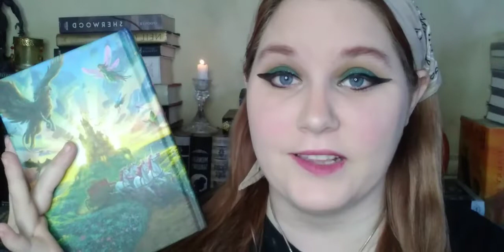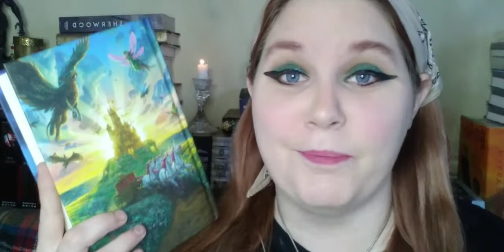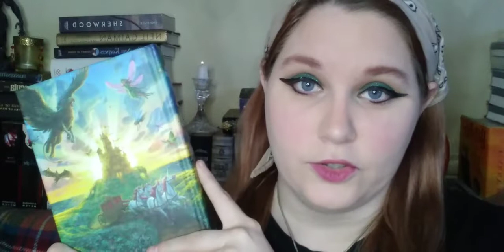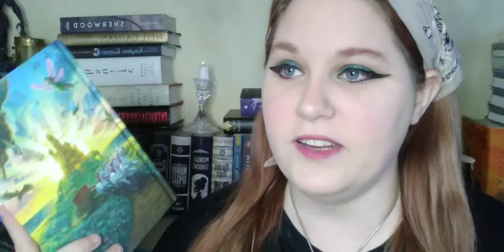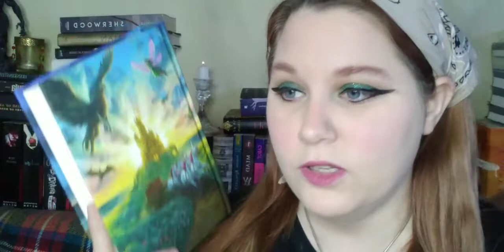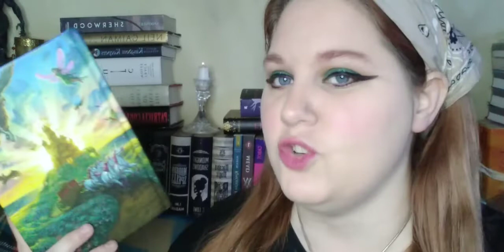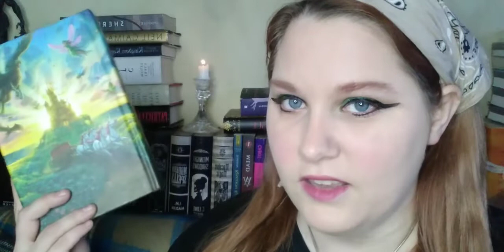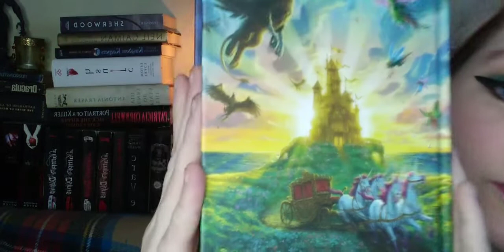A Tale of Magic is Middle Grade Excellence!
Just because I may or may not like a book is entirely my opinion. It's OK to like or dislike a book, even if everyone else enjoys it. These are just my opinions on this book. Thank you 😊